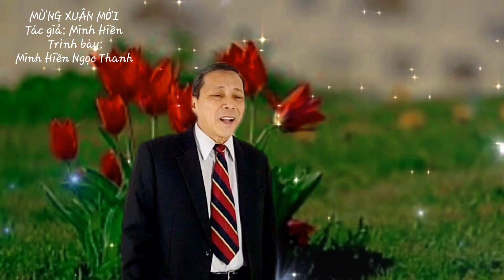MỪNG XUÂN MỚI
Tác giả: Minh Hiền
Trình bày: Ngọc Thanh & Minh Hiền